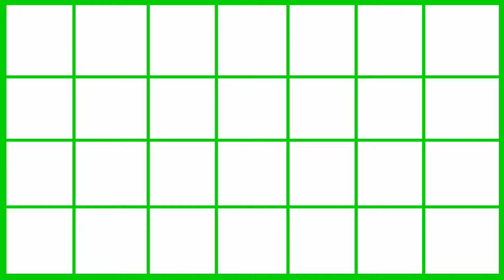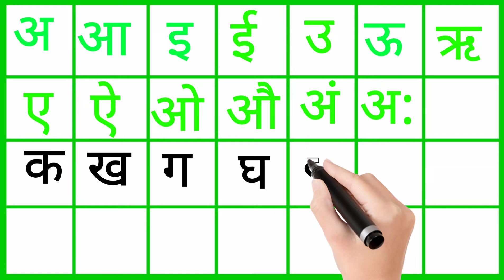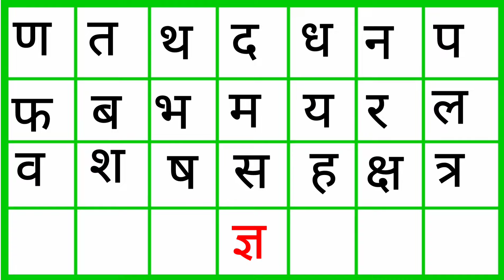हिंदी वर्णमाला अ से ज्ञ तक/हिंदीवर्णमाला /Hindivarnmala अ आ इ ई/क ख ग /छोटे अ से अनार /Aa se aanar